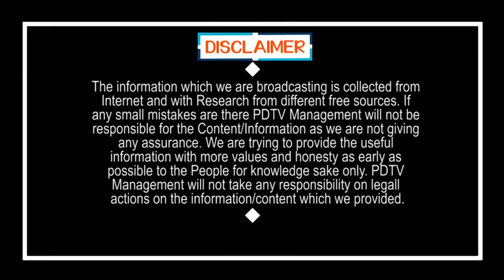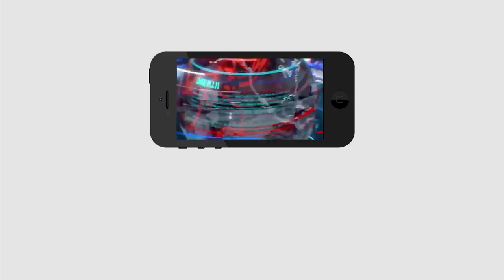CM Jagan is Better than Modi | మోడీ కంటే జగన్ బెటర్.. చూసి నేర్చుకోండి | PDTV News